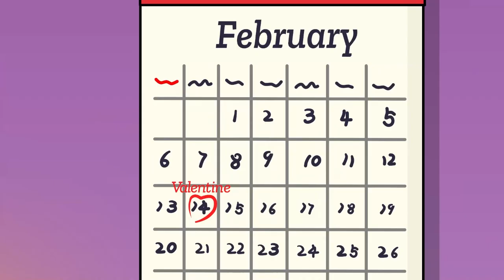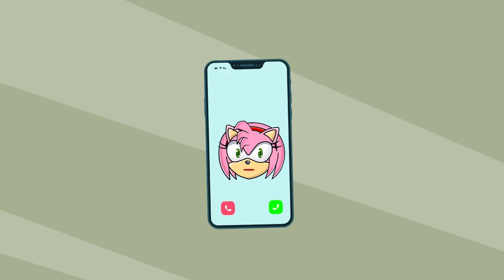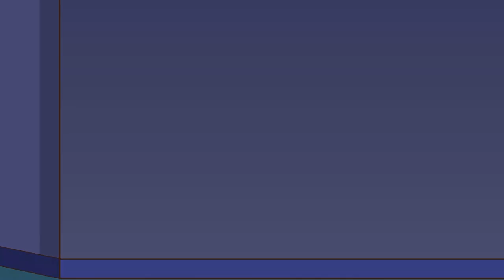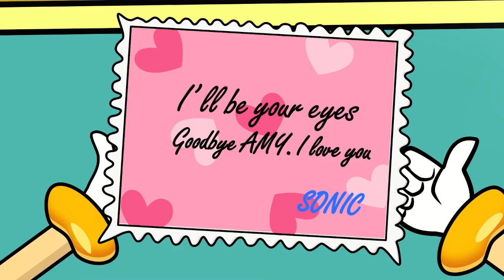Fingers Of The Heart Of Pregnant Sonic - 🌈Finger Heart Cartoon Compilation - Sonic Comedy 2D